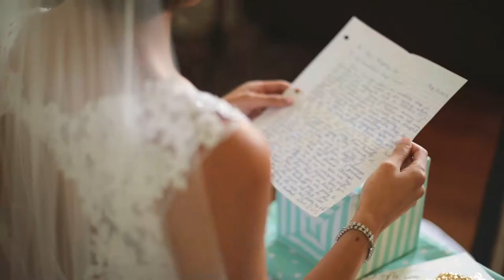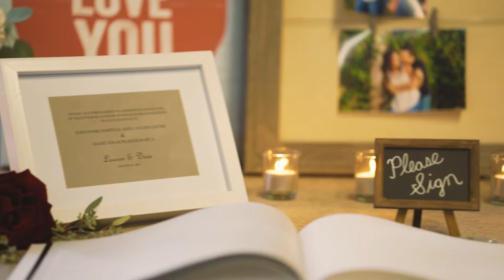Lincoln Wedding Highlight Film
Lauren & Dave's Wedding Highlight Film at Balls falls in Lincoln Ontario